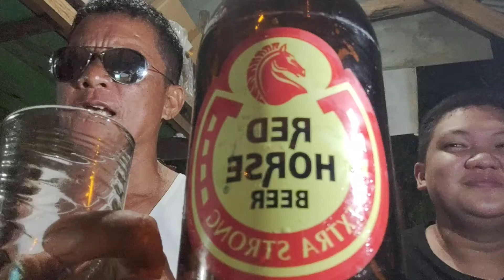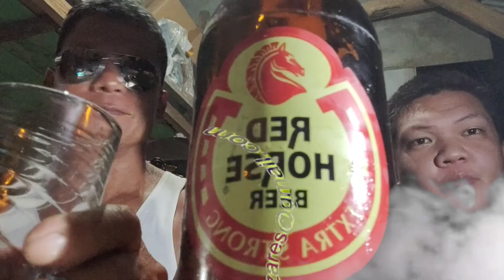Bawal na gamot song cover by TiTo DU30 😍😍